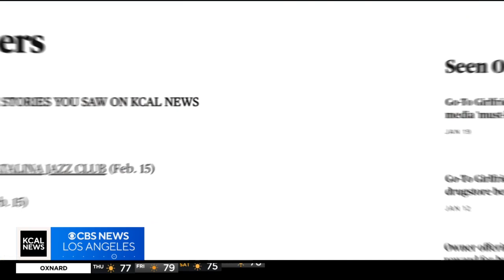Dr. Valentina Bonev talks about risk factors, prevention and testing for breast cancer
As part of Breast Cancer Awareness Month, Dr. Valentina Bonev shares what to look for, where, who's at risk and the importance of mammograms when it comes to breast cancer.